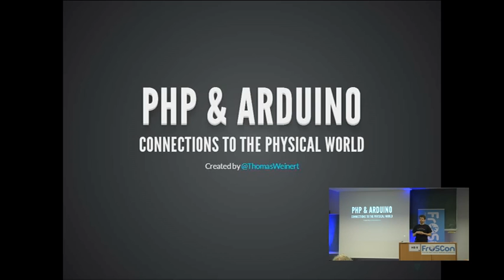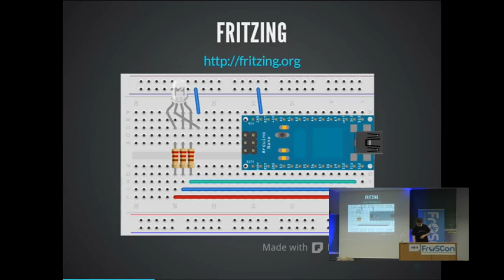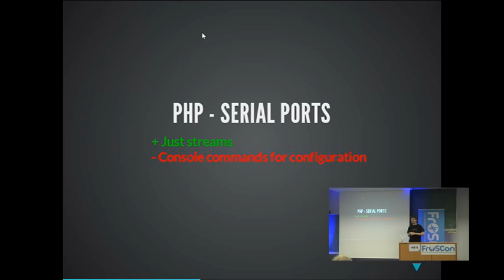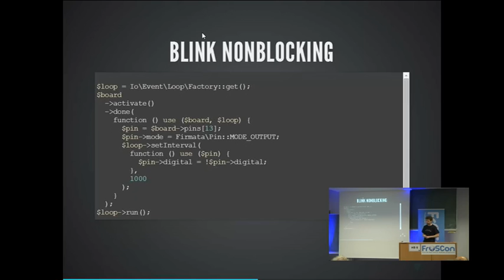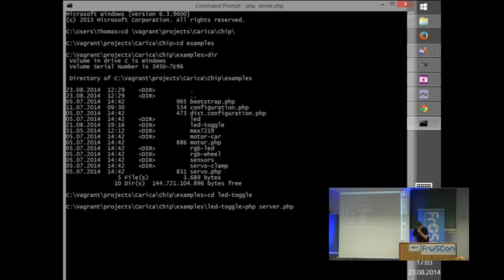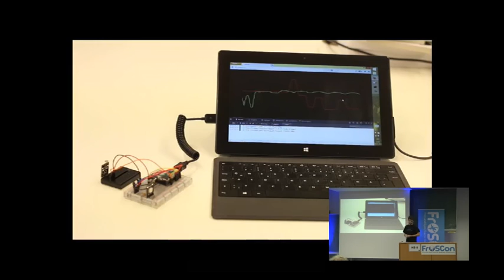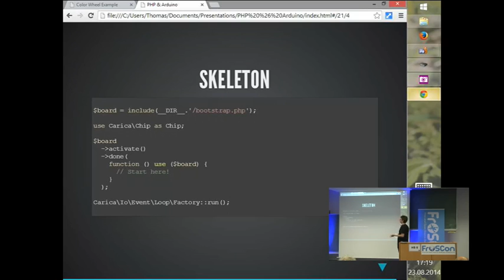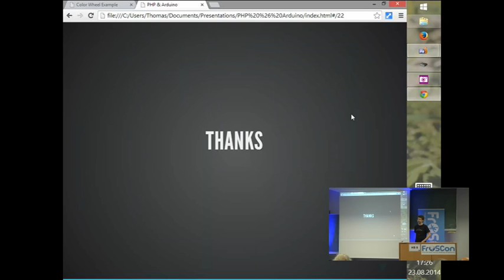Thomas Weinert: PHP & Arduino